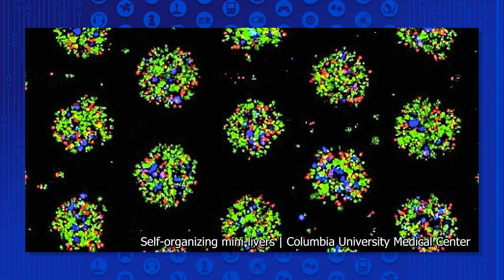Robots Are Making Mini Human Organs With Stem Cells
When people have severe medical conditions that attack and destroy their organs they are given little to no options for recovery. Kim Horcher and Matt Atchity talk about new-age robotics that are tending to the creation of organoids. Let us know what you think of robots making organs in the comments below!